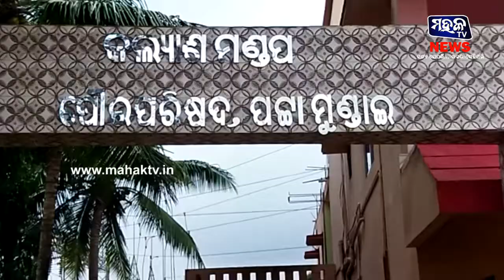କେନ୍ଦ୍ରାପଡା : ୱେବ ଓ ଡିଜିଟାଲ ମିଡ଼ିଆର ପଟ୍ଟାମୁଣ୍ଡାଇ ପୌରପରିଷଦ କଲ୍ୟାଣ ମଣ୍ଡପରେ ବୈଠକ